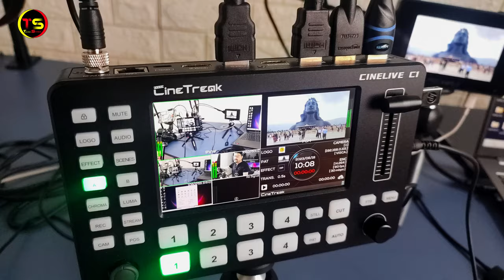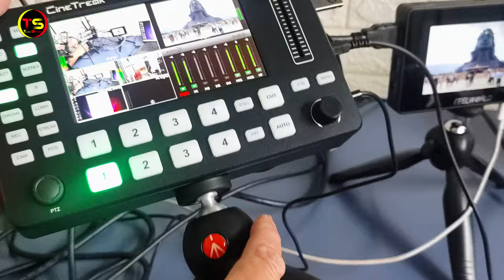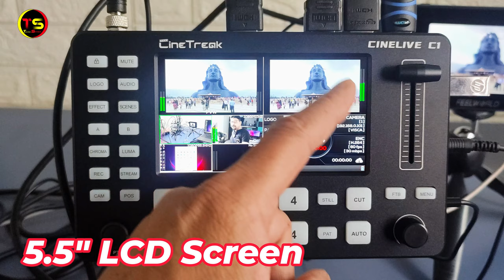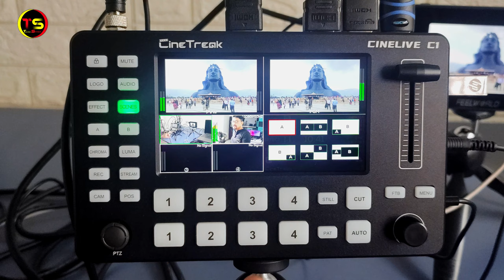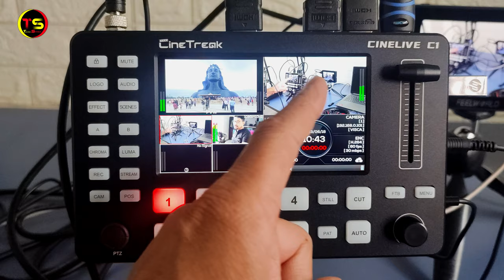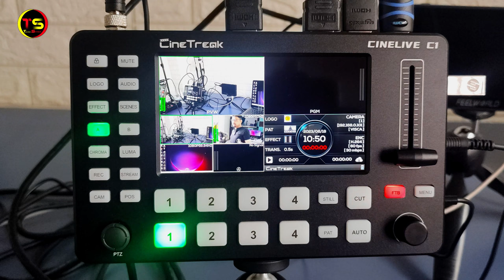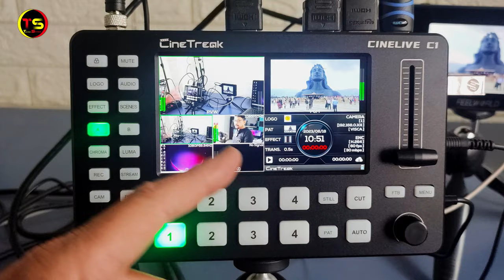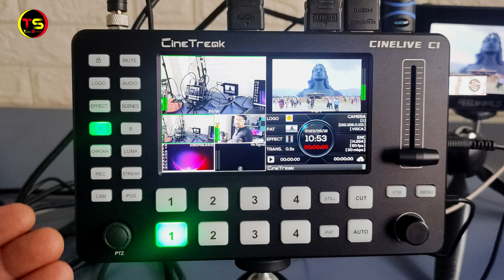Best All in One Device For Live Streaming | CineTreak CINELIVE C1 Video Switcher | Tutorial | Hindi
This video is all about best HDMI video switcher for live streaming and recording. In this video I am doing Cinetreak Cinelive c1 Video switcher full demo review and unboxing in hindi. This is cinetreak cinelive c1 tutorial in Hindi.
CineTreak CINELIVE C1 Video Switcher Unboxing Video
Video Chapters:
00:00 - Intro
00:46 - cinetreak cinelive c1 price
01:19 - cinelive c1 setup
03:46 - display screen information
04:37 - PTZ control
04:45 - CineTreak Cinelive c1 functions features
07:04 - Audio Settings
07:47 - Transition effects
11:13 - Chroma key
11:27 - Luma Key
13:54 - Audio Delay settings
17:22 - remote control
18:55 - how to direct live stream
Cinetreak has just released its second standalone video switcher called the Cinelive C1. This switcher has four HDMI inputs, two HDMI outputs, a handy 5.5” LCD screen, and comes packed with many features like live streaming, external recording of the program output, chroma-keying, remote control, etc.
THINGS YOU NEED TO KNOW